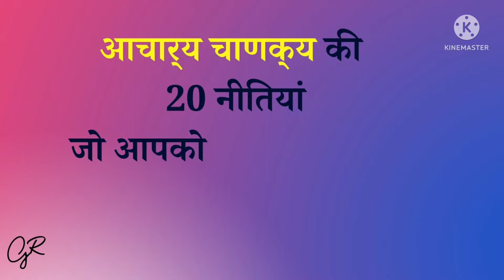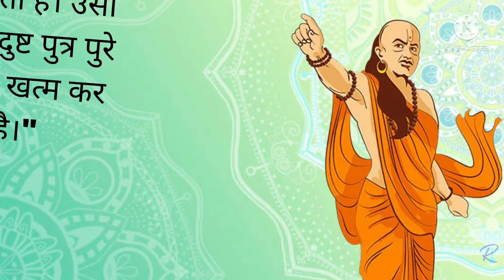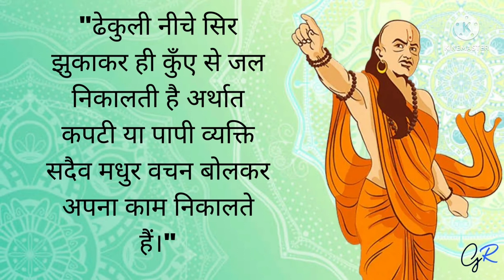Chanakya's wisdom for Making the Right Decision | चाणक्य नीति के अद्भुत कथन ।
Chanakya was an ancient Indian polymath who was active as a teacher, author, strategist, philosopher, economist, jurist, and royal advisor.
Chanakya, also called Kautilya or Vishnugupta, (flourished 300 BCE), Hindu statesman and philosopher who wrote a classic treatise on polity, Artha-shastra ("The Science of Material Gain"), a compilation of almost everything that had been written in India up to his time regarding artha (property, economics, or material success).
चाणक्य (अनुमानतः 376 ई॰पु॰ - 283 ई॰पु॰) चन्द्रगुप्त मौर्य के महामंत्री थे। वे कौटिल्य या विष्णुगुप्त नाम से भी विख्यात हैं। पिता श्री चणक के पुत्र होने के कारण वह चाणक्य कहे गए। विष्णुगुप्त कूटनीति, अर्थनीति, राजनीति के महाविद्वान ,और अपने महाज्ञान का 'कुटिल' 'सदुपयोग ,जनकल्याण तथा अखंड भारत के निर्माण जैसे सृजनात्मक कार्यो में करने के कारण वह; कौटिल्य' 'कहलाये।